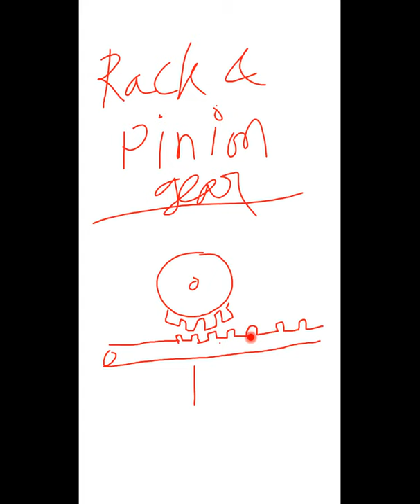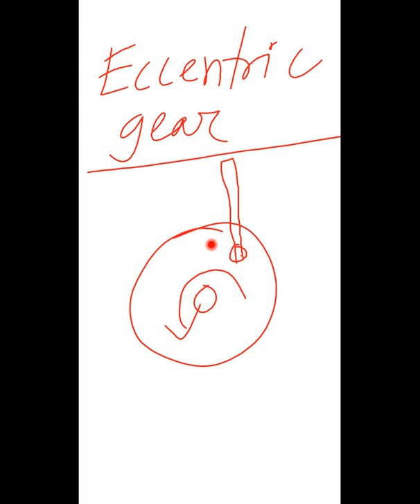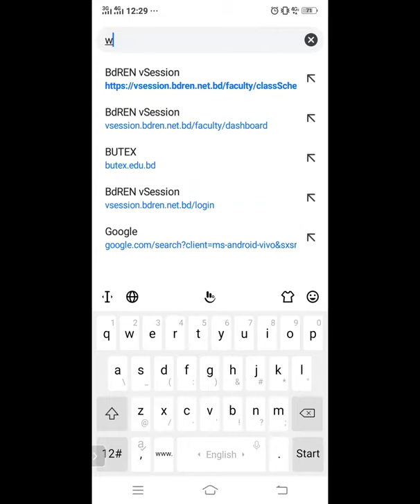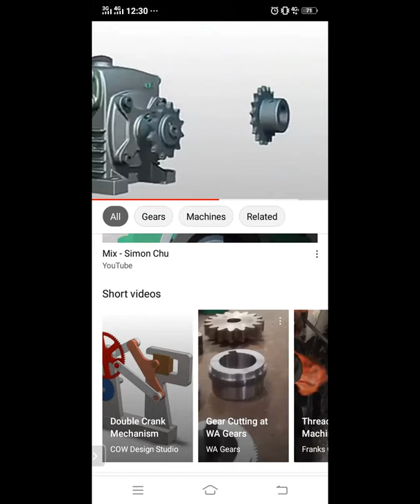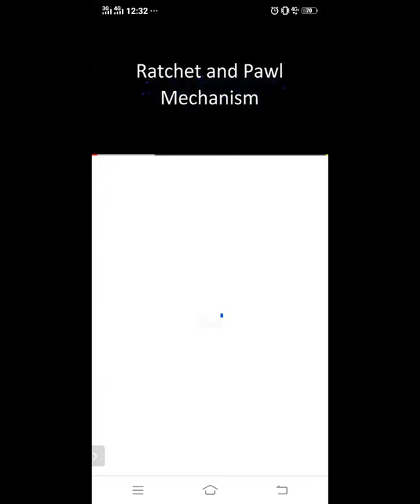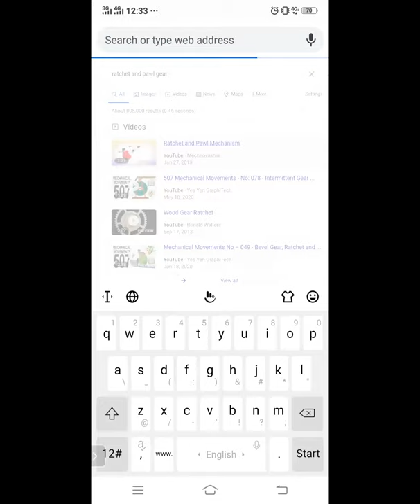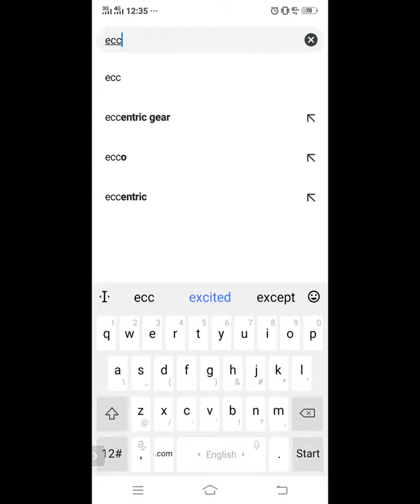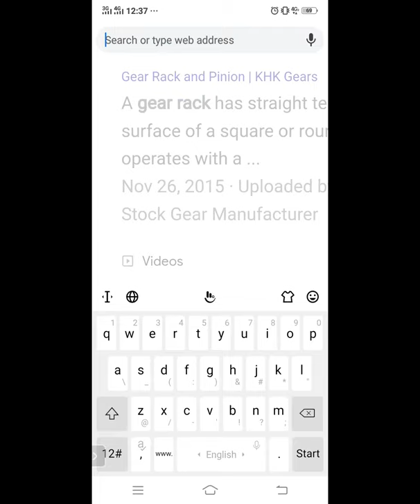FM Part-A (Lec-9) 21Dec2020